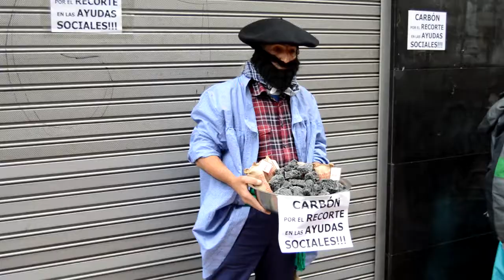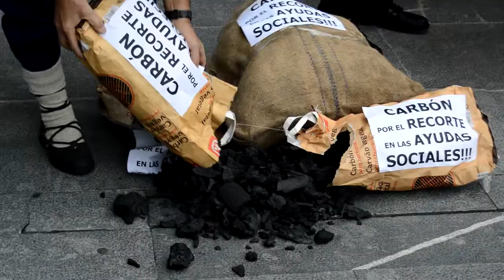El olentzero trae carbon a los responsables municipales de las ayudas sociales